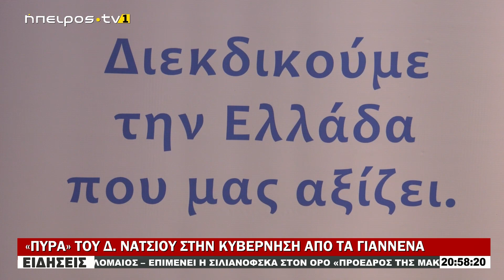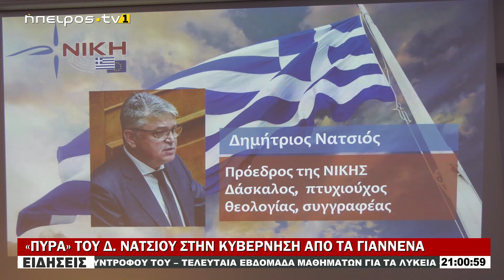«ΠΥΡΑ» ΤΟΥ Δ. ΝΑΤΣΙΟΥ ΣΤΗΝ ΚΥΒΕΡΝΗΣΗ ΑΠΟ ΤΑ ΓΙΑΝΝΕΝΑ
|«ΠΥΡΑ» ΤΟΥ Δ. ΝΑΤΣΙΟΥ ΣΤΗΝ ΚΥΒΕΡΝΗΣΗ ΑΠΟ ΤΑ ΓΙΑΝΝΕΝΑ| 13/05/2024